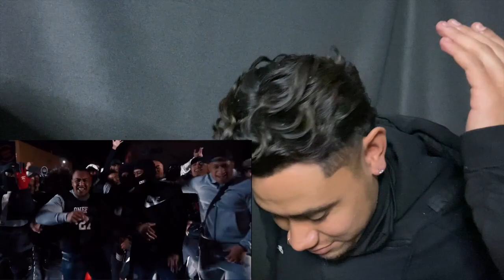Spot the Difference - ONEFOUR **REACTION**